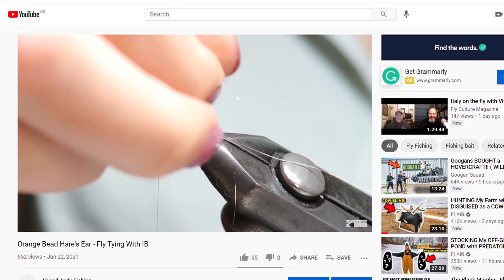Guess The Fishing Lure - Pike Edition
IB and Andy are stuck in the house not being able to get out and go fishing, so the next best thing is playing around with their fishing kit! How well do they know their lures though? With only 30 seconds to identify what lure is in their box, and without being able to use their eyes can they guess what lure is in the box?

Jointed Rooter not made any more

Crappy Amazon lure not made any more

Hybrid Pike eBay